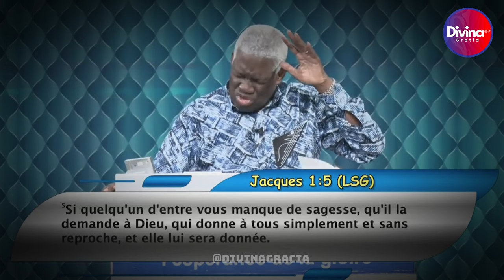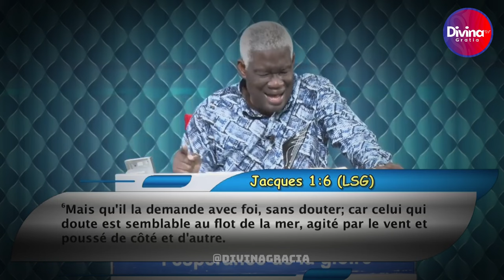La dîme appartient à DIEU - Dr Mamadou Karambiri- Deuxième partie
La dîme appartient à DIEU - Dr Mamadou KARAMBIRI - 2 ere partie

→ Likez
→ Partagez
→ Commentez

▬▬▬▬▬▬▬▬ LIVRES UTILES ▬▬▬▬▬▬▬

▬▬▬▬▬▬▬▬ LIENS UTILES ▬▬▬▬▬▬▬